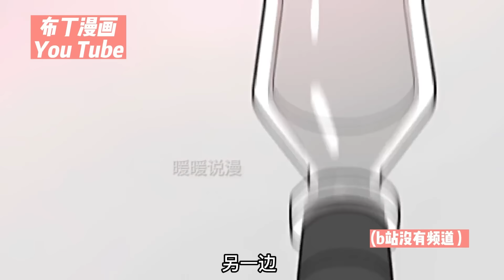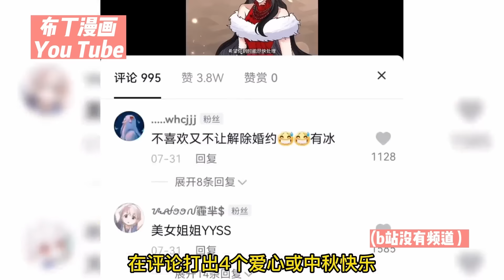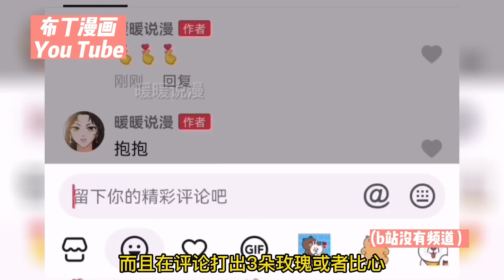《忘了丈夫，我要去赚钱》1~46合集 我嫁給了一個有女朋友的男人，嗯，這個“小三”我還是別當了。他看起來不太樂意，不過也是，畢竟地板那麼硬，但我也沒辦法啊。可我和丈夫的初夜怎麼把床給拆了呢？bdhm